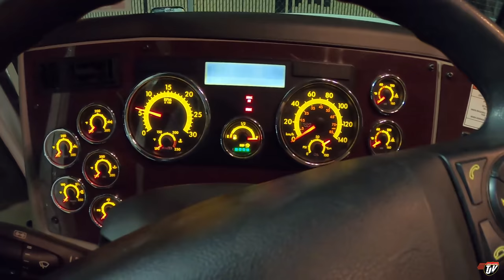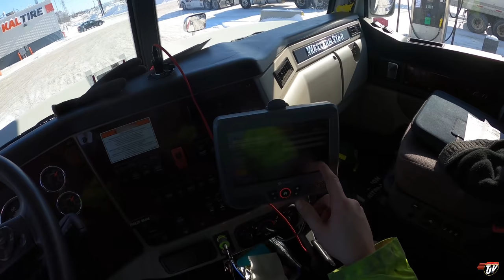TIGHT CORNERS | My Trucking Life | Vlog #2474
TJ Snap Chat username:
JoshTJV